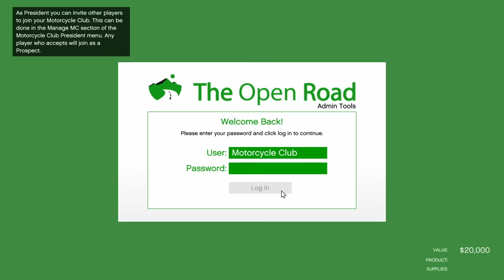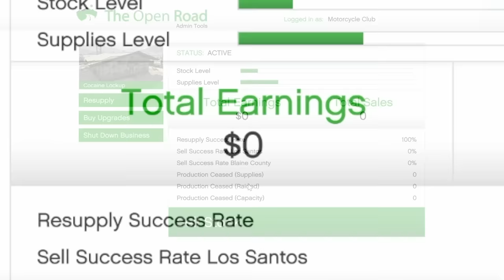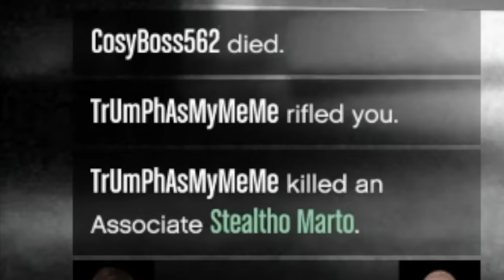We pretended to be NPCs and then THIS HAPPENED..